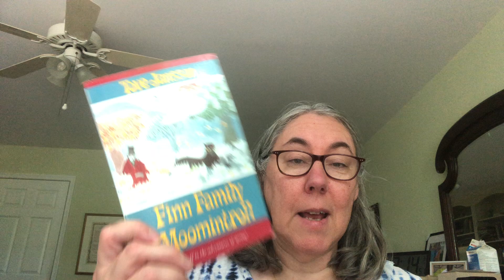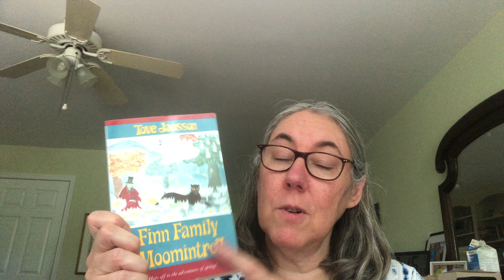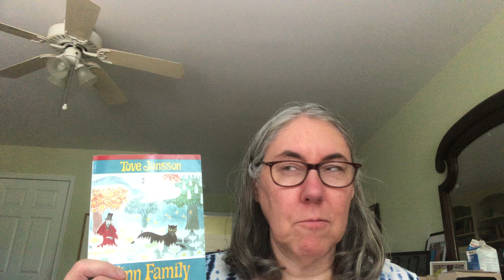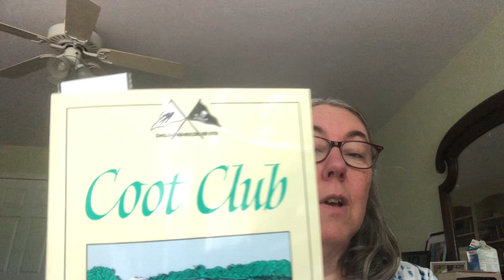Update: Derailed Plans, The Quiet Gentleman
I misspoke!  The Finland vs Belgium match is on Monday June 21 at 3 pm Eastern time.